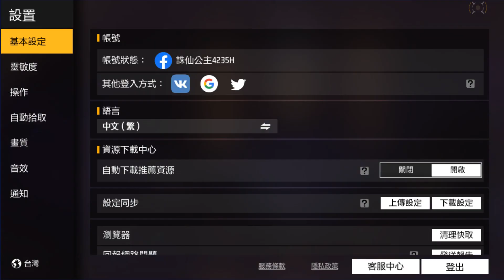經典模式-個人排位賽 從鉑金I ➜ 鉑金II之實況紀錄│Free Fire－我要活下去【Johnson7203】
遊戲名稱：Free Fire－我要活下去

經典模式-排位賽【單人】
00:00 百慕達　15/44
10:43 百慕達 🏆6/50
23:42 百慕達 🏆9/47
36:06 百慕達 🏆3/50
51:27 百慕達　27/50
01:03:25 百慕達 🏆5/50
01:19:04 百慕達 🏆2/49
01:34:16 百慕達 🏆2/49